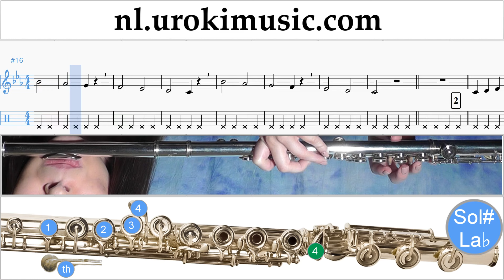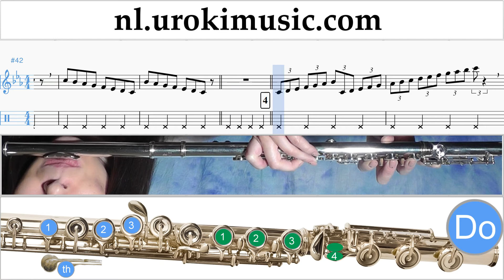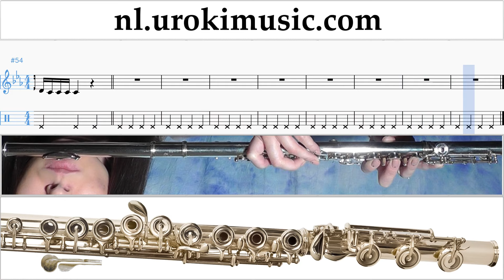Fluitles Sia - The Greatest Fluitles Muzieknoten Cursus Deel#1 um-374